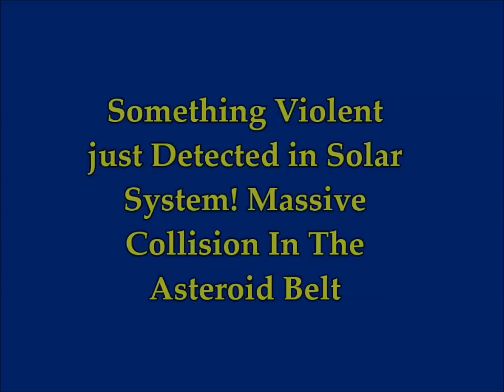Something Violent Just Detected In Solar System! Massive COLLISION in the Asteroid Belt!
Something Violent Just Detected In Solar System! Massive COLLISION in the Asteroid Belt! Beyond the orbit of Mars, asteroid 6478 Gault
3) Music -Golet's slaves - Filmora music